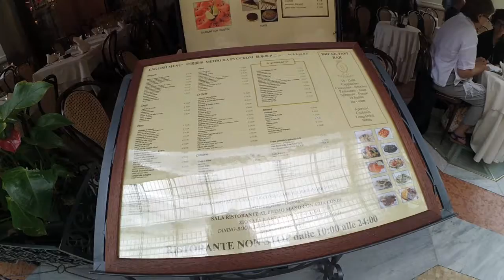Побыструхе в Милан (день 11)